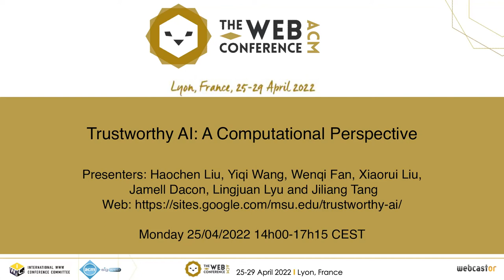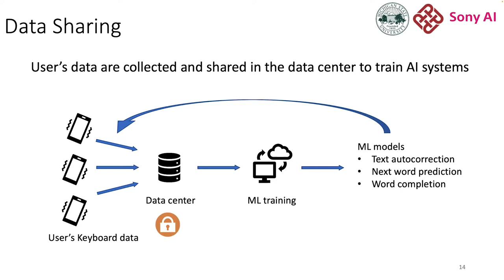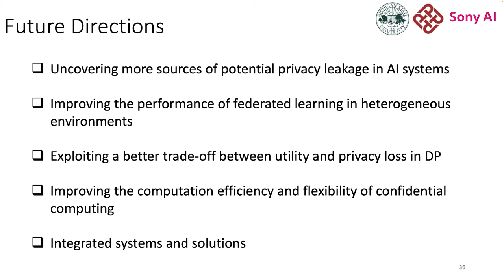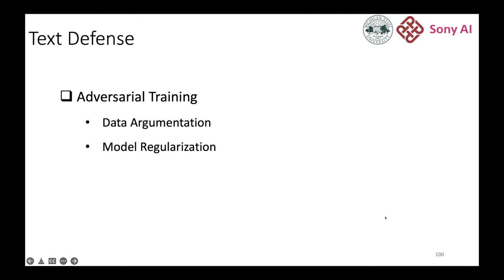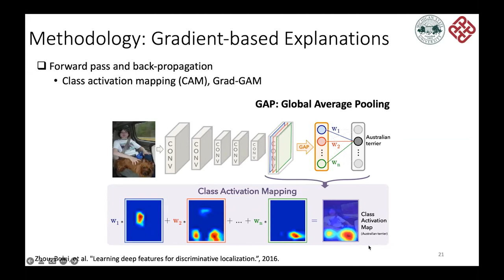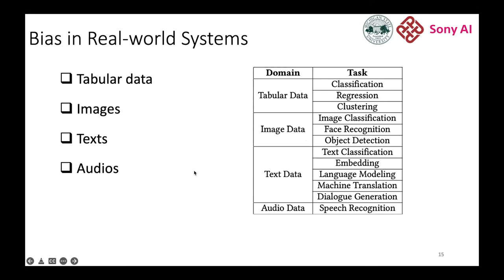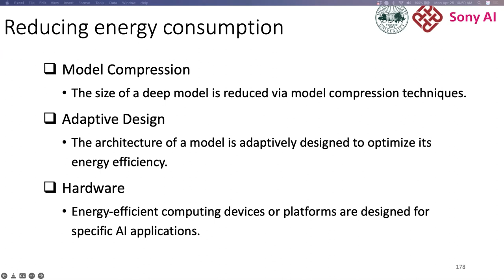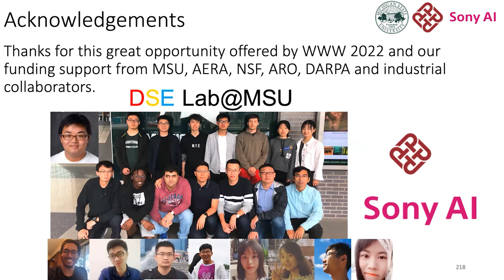T19: Trustworthy AI: A Computational Perspective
Presenters: Haochen Liu, Yiqi Wang, Wenqi Fan, Xiaorui Liu, Jamell Dacon, Lingjuan Lyu and Jiliang Tang

Monday 25/04/2022 14h00-17h15 CEST

Chapters:
00:00: Session 1
1:29:56: Session 2